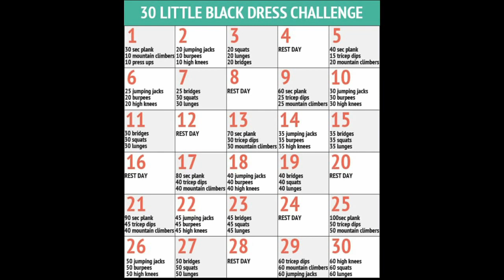The Little Black Dress Challenge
Aprils challenge. Three exercises each day, increasing in amount each day.

I wasn't very strict on this one, but it is a doable challenge for anyone starting out.